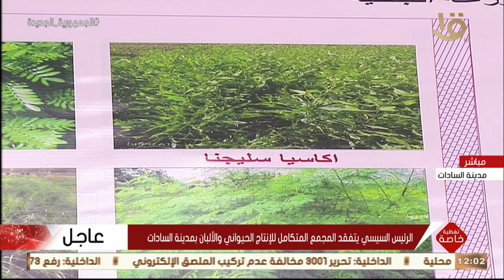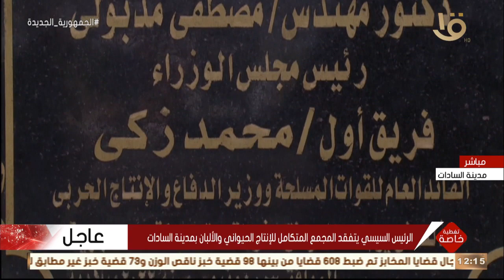تغطية خاصة | الرئيس السيسي يتفقد المجمع المتكامل للإنتاج الحيواني والألبان بمدينة السادات